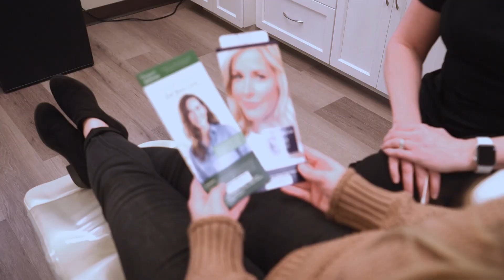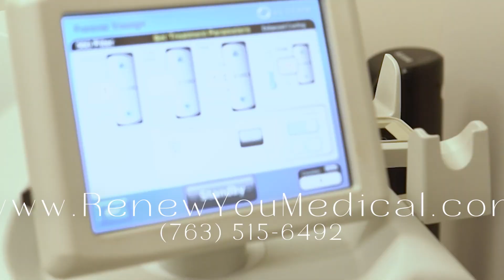ReNew You Medical Spa Home Page Video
Welcome to ReNew You Medical Spa.  Learn a bit about our services.